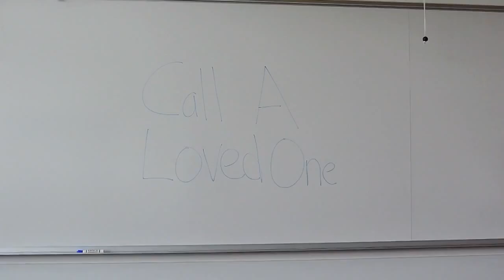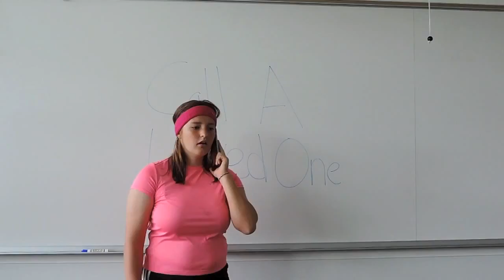Phone Plans Compete HD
High School students from Seattle Preparatory School created videos for National Media Literacy Week 2015. Thank you to teacher and media literacy advocate Michael Danielson for sharing this production activity about branding.